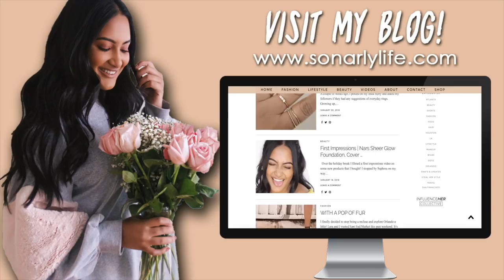COLLEGE GAMEDAY UCF | What to wear!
This isn't a super long vlog, but I wanted to give you some insight of what my friends and I wear to gamedays at UCF!

Gold Tie Front Top
Neoprene White Sneakers
Star shorts

About Me!
Name: Sonali (Sun-all-e) aka sonarly, sona, nali
Age: 21
Ethnicity: Indian
College: University of Central Florida
Major: Radio/ Television
Sorority: Kappa Delta